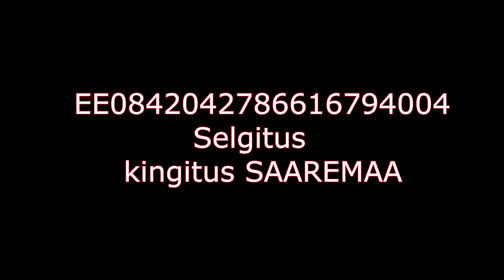Saaremaa ralli 2022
Amatöör ootab väikest toetust ,et teha teoks elu unistus.
KES NÕUS TOETAMA VÄIKESE PANUSEGA SIIS arve nr siin.
KALLE OJASTE
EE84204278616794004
Selgitus KINGITUS SAAREMAA